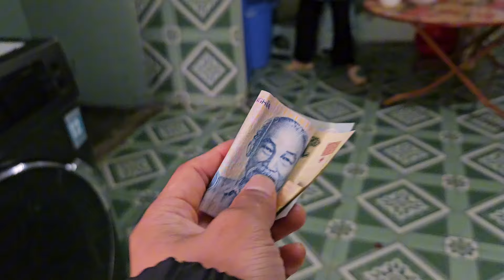Châu Vlog || Hoạt động thường ngày của Chị Cô Cô và em gái Ly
_ Chào mừng tất cả các bác , cô chú, anh chị đã đến với kênh Châu Vlog🎉
_ Cảm ơn tất cả các bác đã ủng hộ cháu ạ🎉